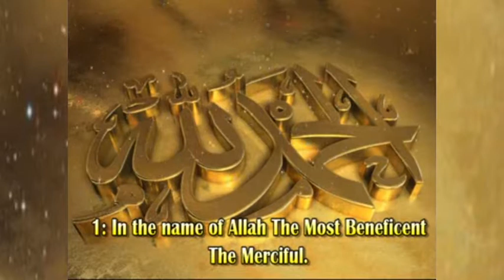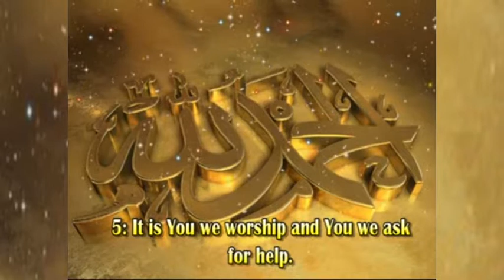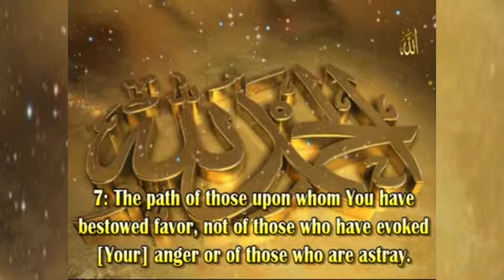QURAN SARAIKI TRANSLATION BY MUHAMMAD HANIF 01 SURAH AL FATIHA